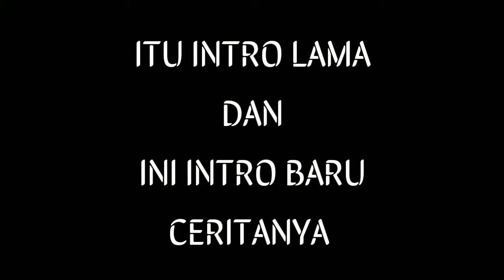KENAPA HARUS GANTI NAMA CHANNEL?? MOTOVLOGGER KARAWANG || MOTOVLOGGER INDONESIA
Hallo gaes..
Di video ini mas paul menjelaskan kenapa  saya mengubah nama channel YT..
Terimakasih kepada para suhu dan rekan dari KAPUR MOTOVLOGGER DAN CIKARANG MOTOVLOGGER..

Jangan lupa gaes suport terus channel ini dengan cara